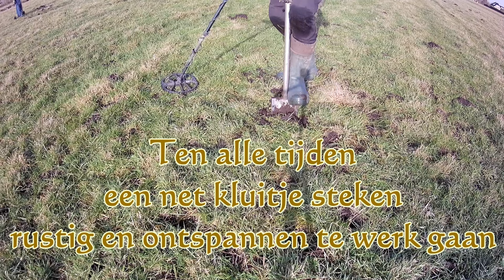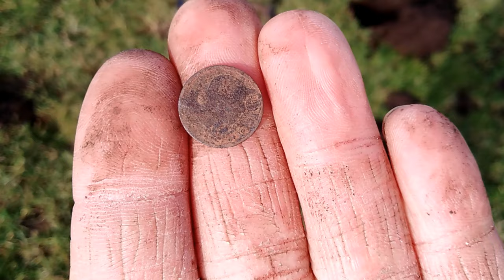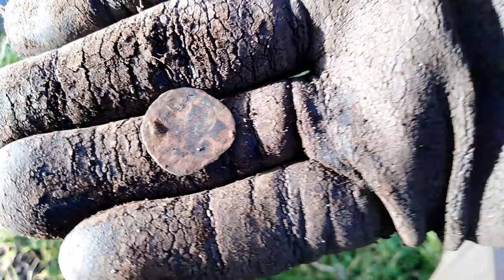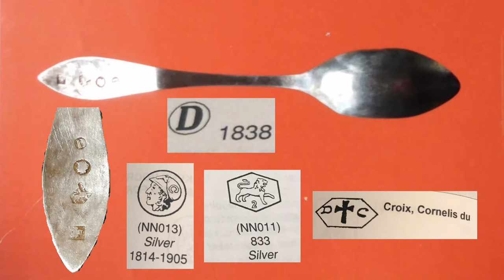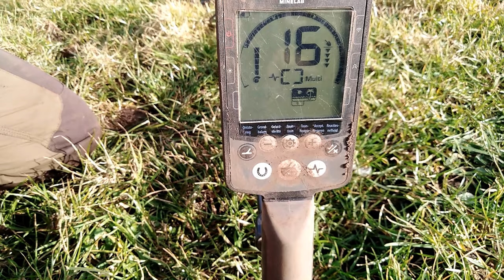Let op! Dit is geen standaard zoekdag met standaard vondsten, we hebben erg geboft! Metaaldetectie